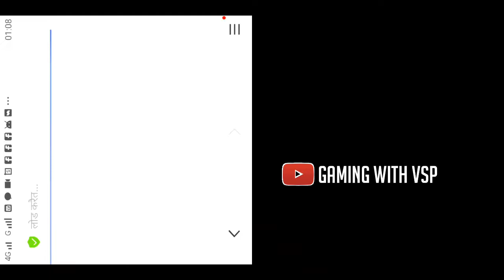ROPE HERO: Vice Town GAME REVIEW | IN HINDI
Hey! Best Android Games under 100mb
Really? Yes,Best Android Games under 100MB Offline

Today's Video is about content Best Open World Game for Android Under 100 MB? | Gangster & Mafia | HIGH GRAPHICS | Honest Review #1

1:Best Open World Games under 100MB for Android 2020
2:Best Open World Games under 100 MB 2020
3:Best Open World Games for Android Under 100MB High Graphics 2020
4:Top Offline Open World Games under 100MB 2020
5:Best Andorid Games under 100MB 2020
6:Best Android Games under 100MB Tamil
7:Best Android Games under 100 MB Offline

Most Popular Videos of Gaming with VSP:-

Watch My Walkthrough | Gaming Series:-

About Game:-

The city of heroes is waiting for you

This is a sequel of the superhero rope saga. You must survive in a large open world and defeat all enemies. A man with a hook will have to prove to the whole city that he is the real hero. Your guy is waiting for a new improved location with a lot of quests, small missions and a bunch of fierce enemies. Enemies will wait for you on the streets of the city among passers-by. You must always be on the alert. Identify criminals among the inhabitants of the city and destroy them by any means.

Explore this dangerous city, find tasks for yourself. A mini map will help you understand what is located in this metropolis.

Find free resources and collect daily rewards. You can get: first-aid kit, weapons, ammo of coins and crystals.

:Best Open World games for Andorid in 100MB
-Best Open World games umder 100MB for Andorid 2020

Best Android Games under 100MB 2020
Best Open World Games under 200MB
TOP Offline Open World games under 100MB